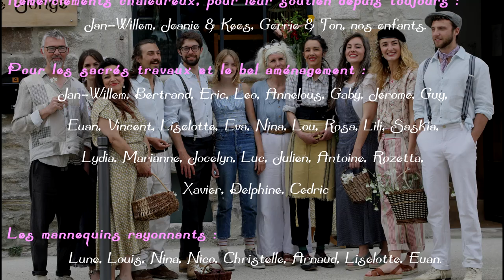Inauguration de la nouvelle boutique-atelier "Inge de Jonge"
Le samedi 22 mai 2021, les Vans, Ardèche. ( Version longue )
                  Acoustik Ladyland - Come What May (cover)